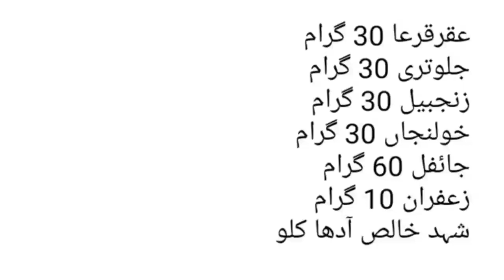Bismillah padh kar khayen theek ho jaoge(8534056343) Yunus Raza Rampuri